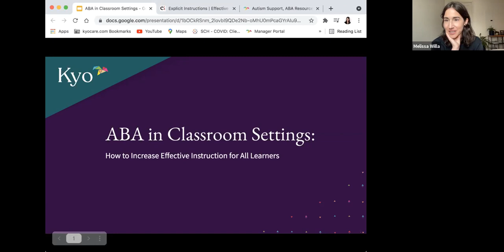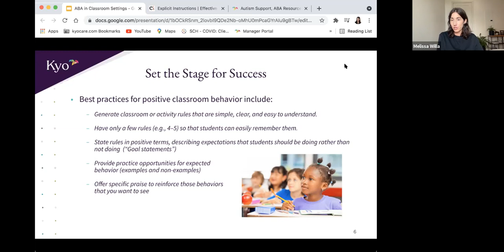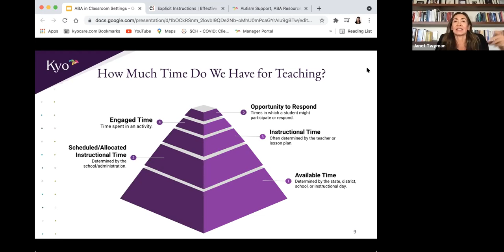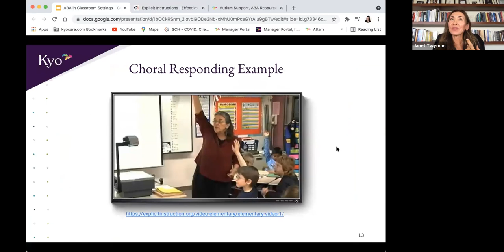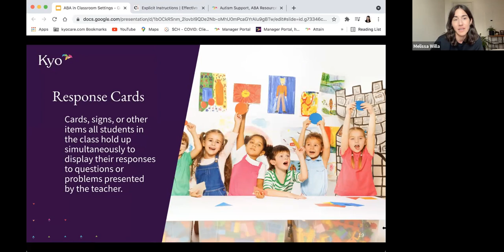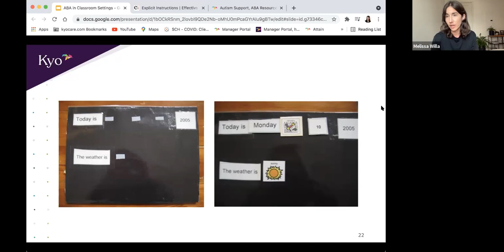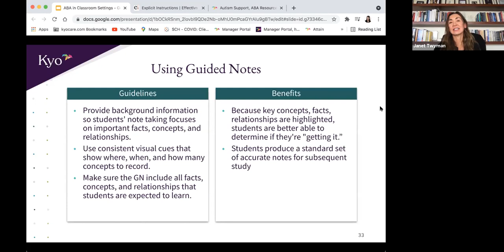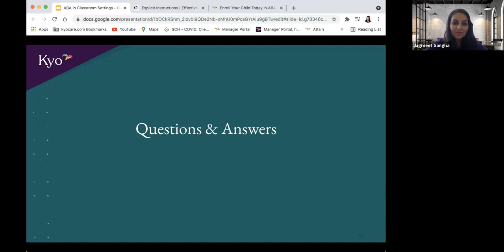ABA in Classroom Settings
This webinar is co-hosted by Kyo's Chief Clinical Officer, Melissa Willa, and Dr. Janet Twyman, both former elementary school teachers and leading experts in the field of ABA. District administrators will learn how to increase access to ABA services in a cost-effective manner and parents will leave with an understanding of how ABA can be implemented effectively in public or private school settings.